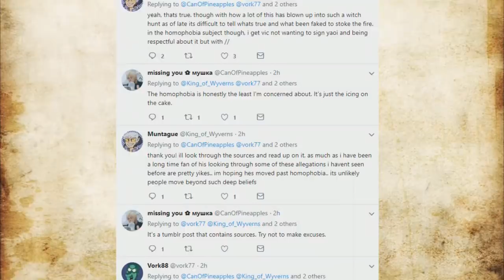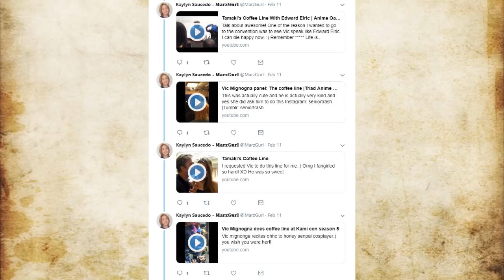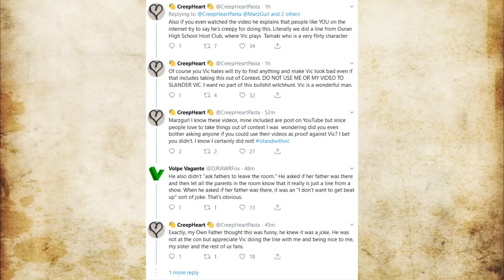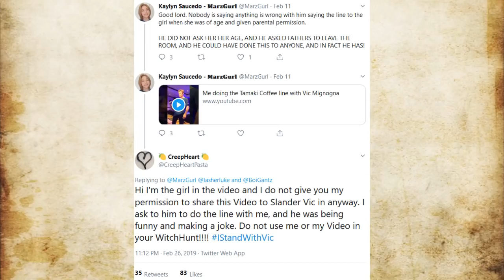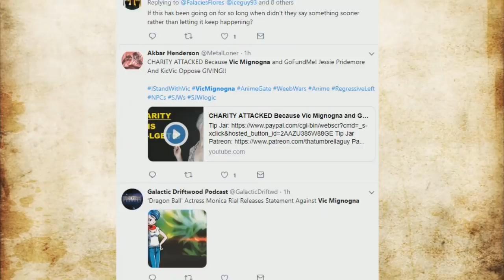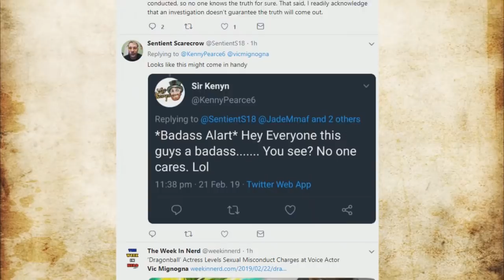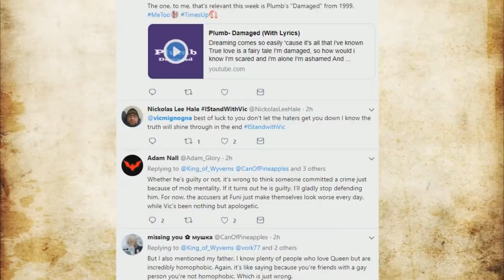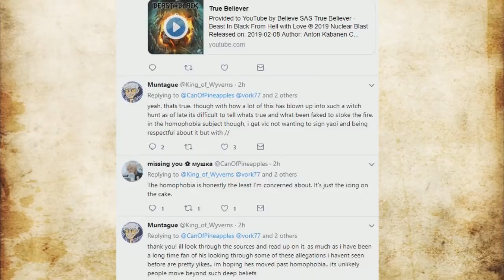KICKVIC CAUGHT LYING! Anti Vic Mignonga Supporters Caught Lying WITH PROOF By Convention Attendees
KICKVIC CAUGHT LYING! Anti Vic Mignonga Supporters Caught Lying WITH PROOF By Convention Attendees! Both parties needs to be settled in the court of law and handled LEGALLY. Twitter witch hunts and public threats do NOT solve anything. If Vic Mignogna is guilty, he should be put away. If Vic is innocent then those who have slandered his name and defamed him should apologize and be punished for allowing an innocent man to have his livelihood destroyed. Is Monica Rial lying? What is the truth? Lets talk about it.

🔹 VIC MIGNONGA LAWYERS REVEALED! KICKVIC And Monica Rial Story Inconsistencies

🔹 REAL LAWYER VS KICKVIC SUPPORTER! KickVic Movement And Ron Toye Attack Vic Mignonga Fans

🔹 FUNIMATION WEBSITE ISSUES? KickVic Supporters Jamie Marchi And Ron Toye Respond To Vic Mignogna Fans

🔹 REAL LAWYER VS KICKVIC MOVEMENT! Real Lawyer Explains Vic Mignogna Potential Lawsuit And Convention

🔹 KICKVIC MOVEMENT ATTACKS FANS! Vic Mignogna Supporters Question And Respond To Ron Toye

🔹 KICKVIC VS ISTANDWITHVIC BACKLASH! Vic Mignogna Supporters Respond To Ron Toye